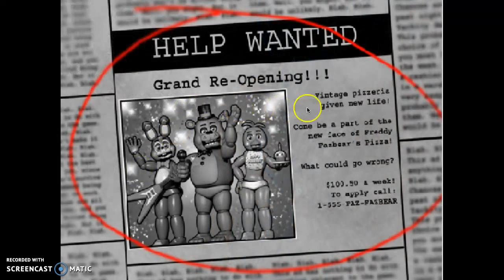CHICA!!!|Five Night's at Freddy's 2 #1 (Player:UnlistedShoe)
WEIRDO

Some livestreaming Apps :)

You follow us we follow you ;)